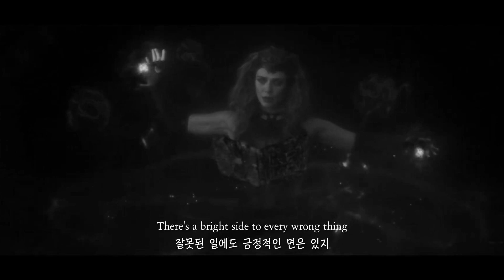[𝐏𝐥𝐚𝐲𝐥𝐢𝐬𝐭] 🌹스칼렛 위치, 완다를 위한 플레이리스트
정말 오랜만에 만들게 된 마블 플레이리스트입니다만,
이번 플리는 닥터 스트레인지 2의 완다를 보고 선곡을 구상해서

곡들이 대부분 어둡고 퇴폐적인 부분이 많습니다
때문에 호불호가 어느 정도 갈릴 수 있다는 점 참고해주세요
오늘도 즐거운 감상 되시길!

(첫 곡의 앞부분 가사 번역은 쏘플님의 '세상 치명적인 팝송' 영상을

00:00 Intro
00:04 Track 1
03:22 Track 2
06:28 Track 3
09:30 Track 4
12:33 Track 5
15:24 Track 6
18:15 Track 7
21:25 Track 8
24:31 Track 9
28:00 Track 10
32:07 Track 11
34:42 Track 12
38:14 Track 13
41:39 Track 14